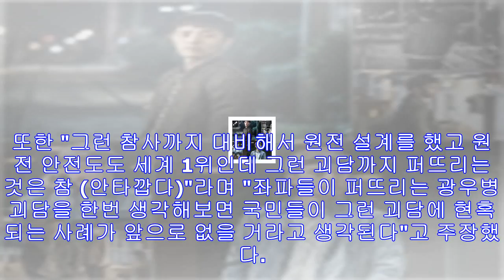"안전지대 아냐" vs "안전 입증"…정치권 '탈원전' 공방 재부상 - 디오데오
"안전지대 아냐" vs "안전 입증"…정치권 '탈원전' 공방 재부상 포항 지진으로 정치권에선 탈원전 정책에 대한 공방을 벌이고 있다. .2017.10.24/뉴스1 © News1 최...